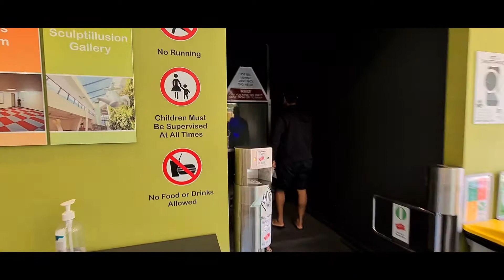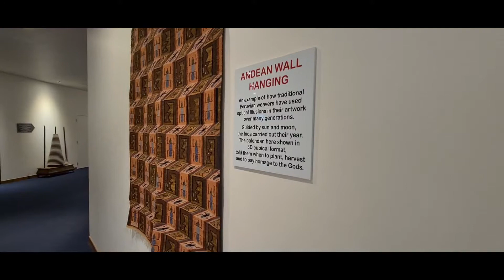Puzzling World - WANAKA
ILLUSION Rooms